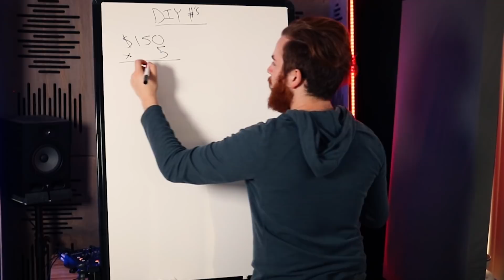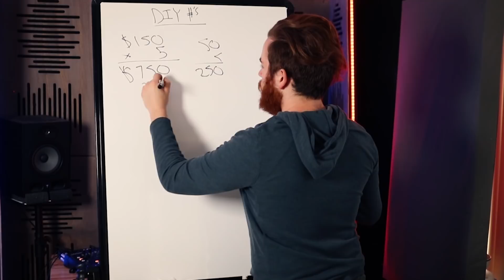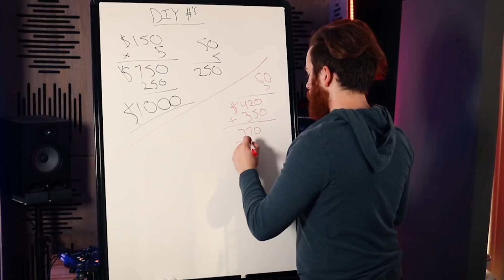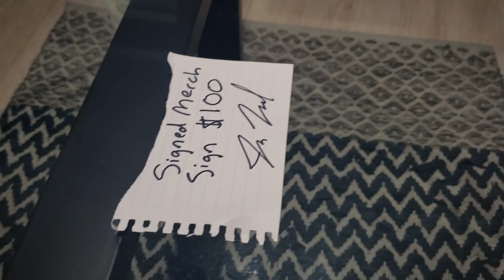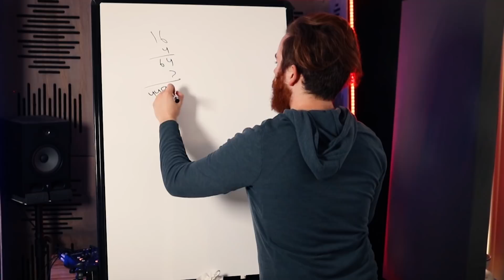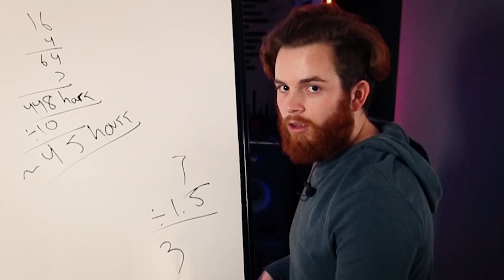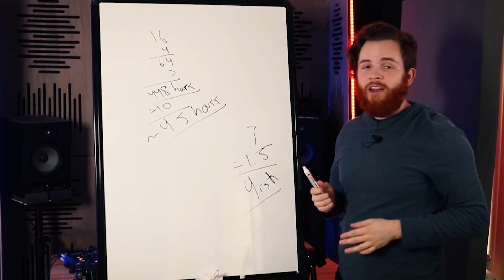WHY GOING ON TOUR IS A WASTE (for bands and musicians)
BUT. Y'all probably aint ready. With my touring experience, I can say a LOT of it has been a massive waste of time, energy, and money, and that is exactly what I want to talk about today.

And while all that is the negative. I do want to offer my thoughts on what could be a more effective alternative to going on tour.

Being a full time musician touring can still be incredibly exciting and worth it outside of the business end. Going on tour is incredibly rewarding but the touring musician lifestyle is not for everyone.

• For Details on my Music Production, Mixing, and other Creative Endeavors •

What's going on everybody! Welcome to the description area, glad to have you all the way down here.

Now let's make some music everyone will remember.